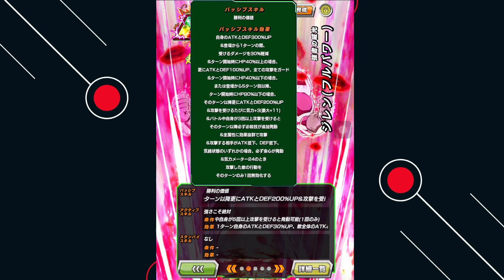เก่งเกินคาด รีวิว EZA LR Jiren เขียว !! !!Dokkan Battle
00:00 เริ่ม
02:12 VS โกจิต้า
15:49 VS โกฮังบีส
27:51 สรุป

   Dragonball Z Dokkan Battle ไทย (พูดคุย เเลกเปลี่ยนความรู้ Thailand)
   DOKKAN BATTLE CORP. (Inter/TH)+